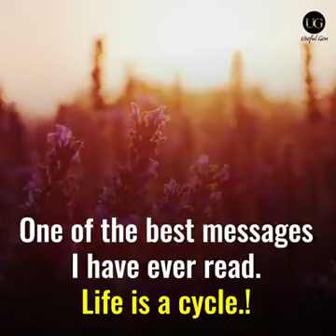Responsibility of each age group @supanch study